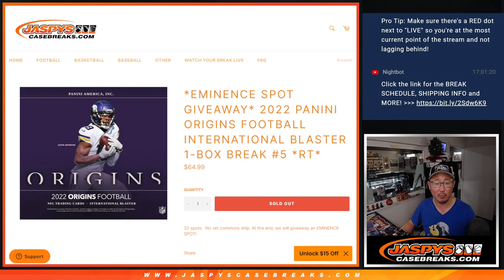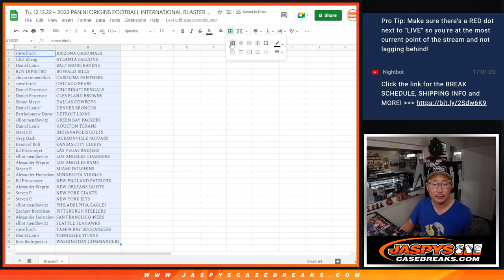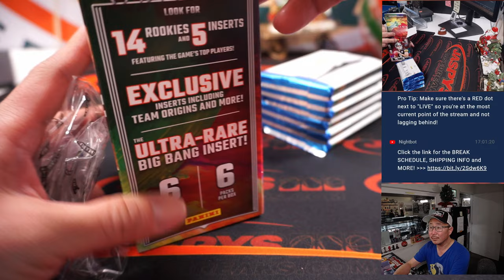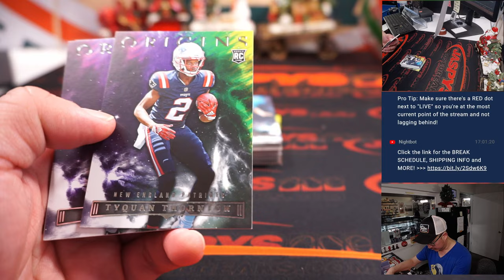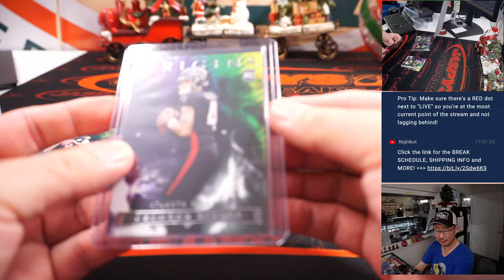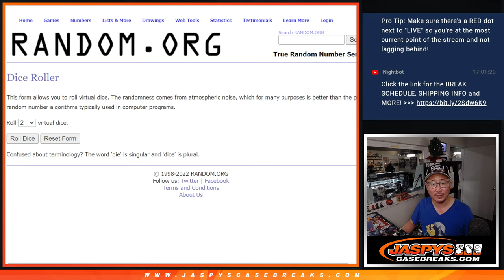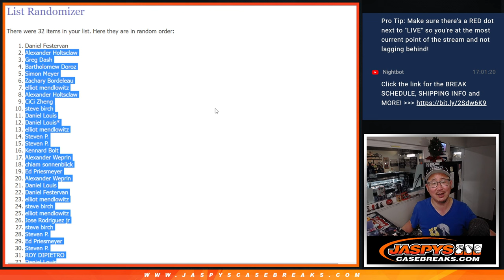Tu, 12.13.22 ~ 2022 PANINI ORIGINS FOOTBALL INTERNATIONAL BLASTER 1-BOX BREAK #5 *RT*